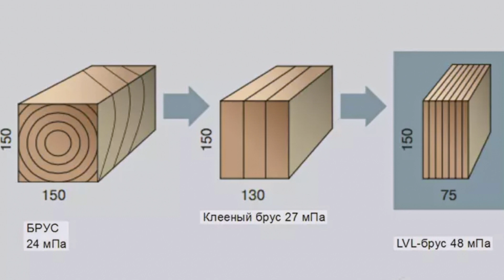Брус лвл. Каркасный дом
Друзья!
Хотим вам рассказать о том что такое ЛВЛ брус, как его применять, а так же о его плюсах и минусах.

🕗Таймкоды:
00:00 Приветствие
00:20 Технологические решения используемые в этом доме
01:08 ЛВЛ Брус
01:36 Плюсы
02:24 Минусы

© «Домостроительные технологии Павла Усманова»